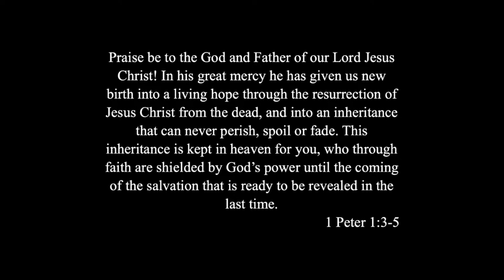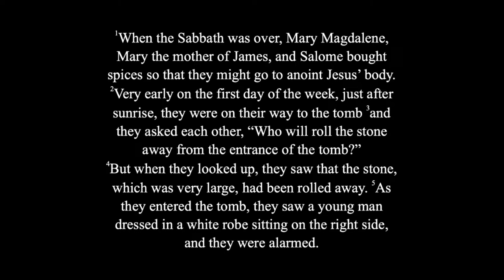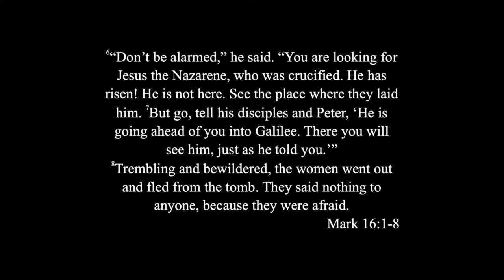03.31.24 WRBC Worship Service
Welcome to White Rock Baptist Church! We're glad you're joining us for worship today!